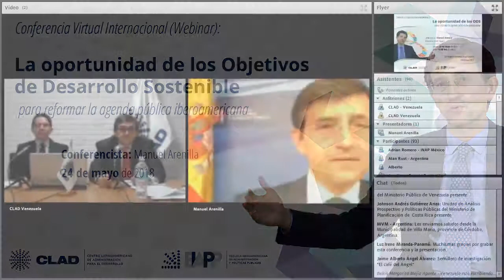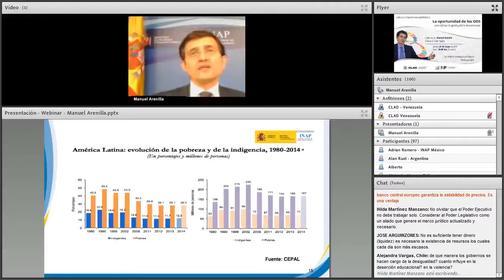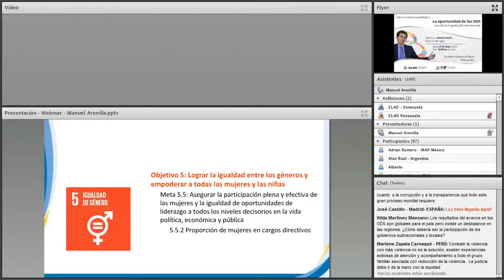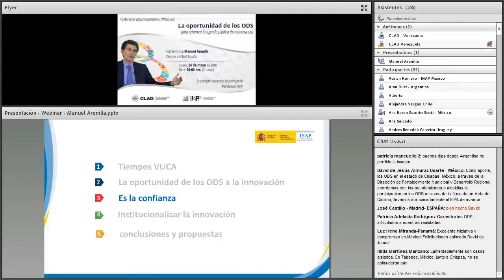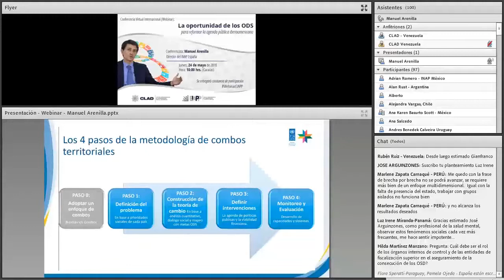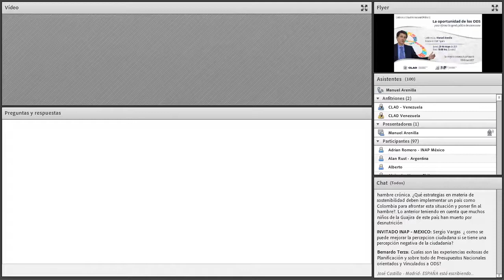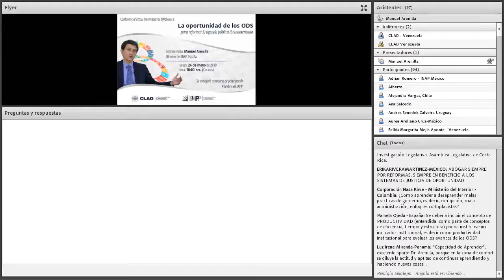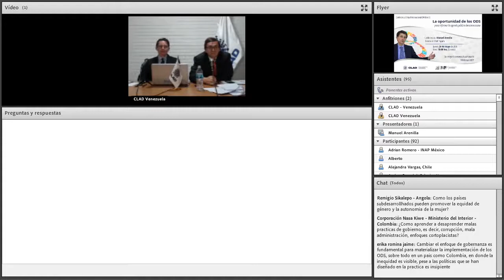Objetivos de Desarrollo Sostenible para reformar la Agenda Pública Iberoamericana", Manuel Arenilla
Conferencista: Manuel Arenilla Sáez

Video de la Webinar sobre "La Oportunidad de los Objetivos de Desarrollo Sostenible para reformar la Agenda Pública Iberoamericana" con Manuel Arenilla, Director del Instituto Nacional de Administración Pública (INAP) de España. Webinar en el marco de las actividades de la Escuela Iberoamericana de Administración y Políticas Públicas (EIAPP), del Centro Lationamericano de Administración para el Desarrollo (CLAD) del 24 de mayo de 2018.